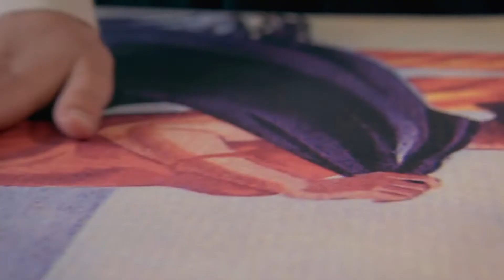The Venetian Lady, Marcello Dudovich, 1928